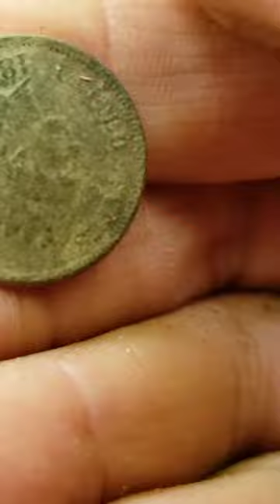Metal Detecting Coins In Poison Ivy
Please join me for a detecting memory, metal detecting coins in poison ivy using my Teknetics T2 Plus metal detector.